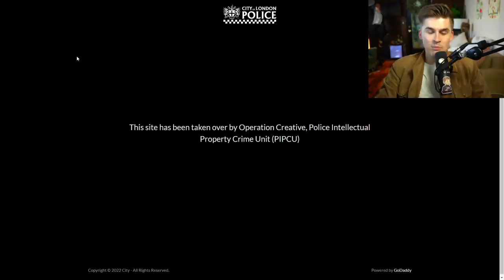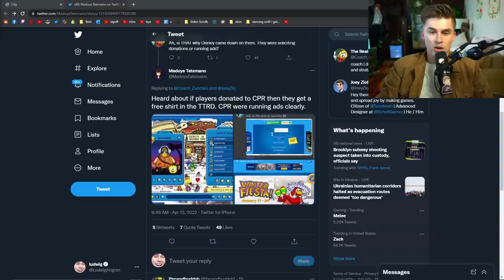I relapsed.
WATCH ME LIVE ► main channel live rn

edited by: two take tyler